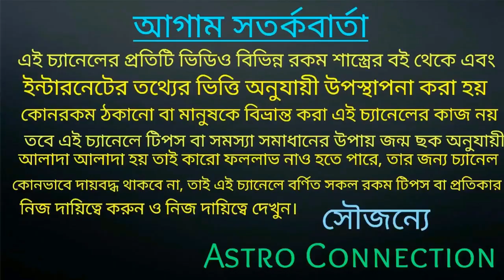দৈনিক রাশিফল ||3 June 2020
বন্ধুরা এই ভিডিওতে আমি দৈনিক রাশিফল দিতে চলেছি  3June 2020 মেস থেকে মিন পর্যন্ত কেমন যাবে তা নিয়ে ভিডিওতে বলা আছে।
তাই ভিডিওটি পুরো দেখুন ধন্যবাদ।